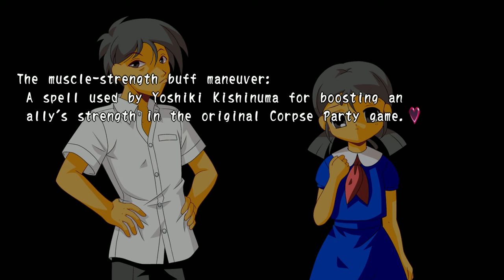Corpse Party: Sweet Sachiko's Hysteric Birthday Bash | No commentary | 100% Playthrough | CH7EP4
The massive buttocks overwhelm you. So much so that you literally suffocate. Hmm.